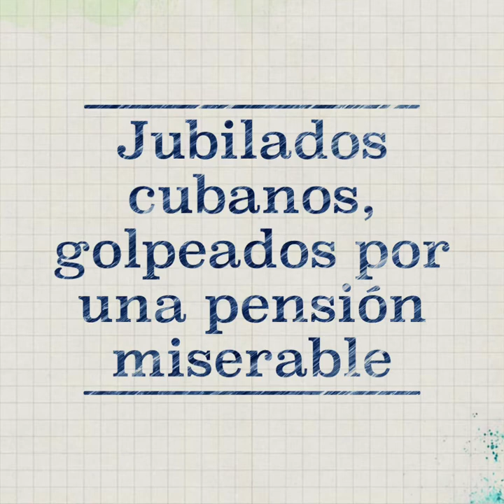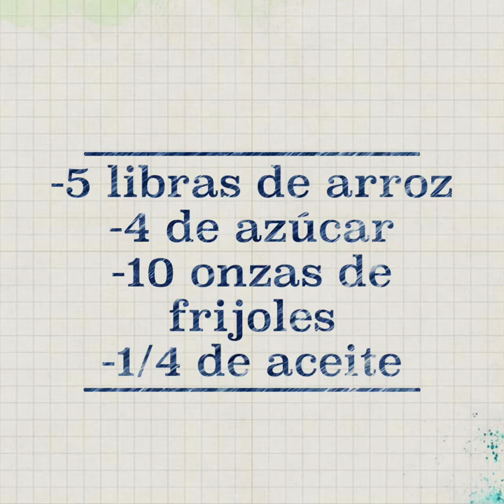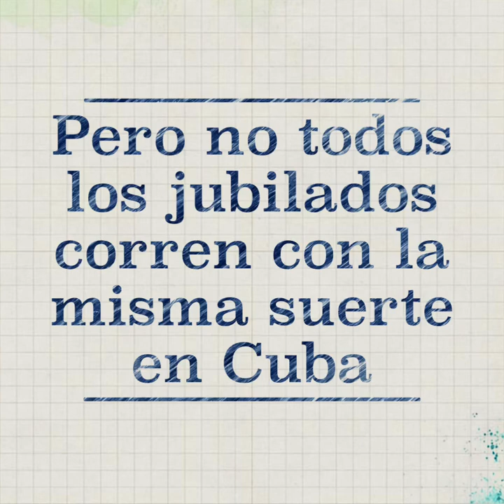Jubilados cubanos, golpeados por una pensión miserable HABLEMOS PRESS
Por Redacción HABLEMOS PRESS.

Busca latas de refresco, cerveza, botellas de cristal y plásticas desde tempranas horas de la mañana es la tarea de miles de jubilados en Cuba, para vendérselas al Estado, quien empleó por más de 40 años y ahora les ofrece una miserable pensión de unos 7 dólares por mes.